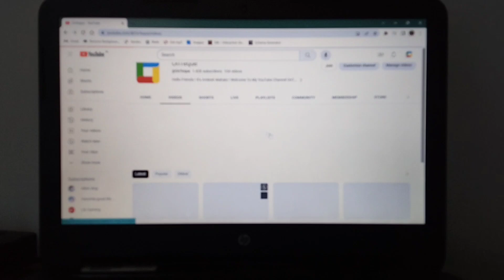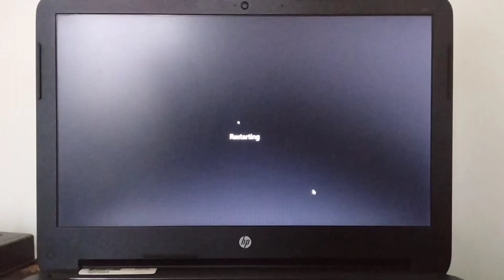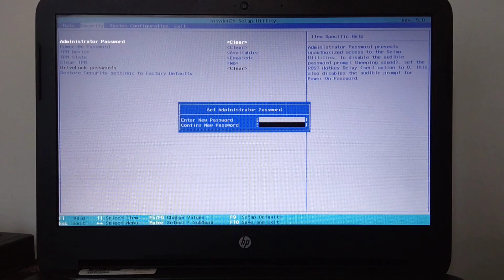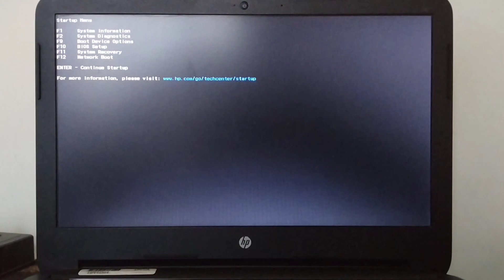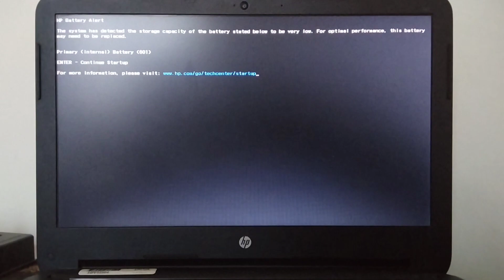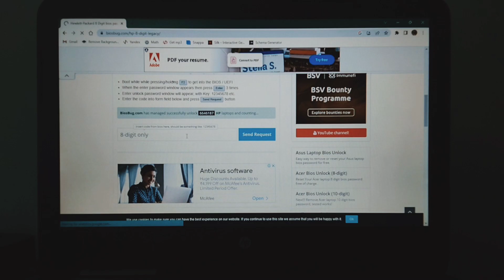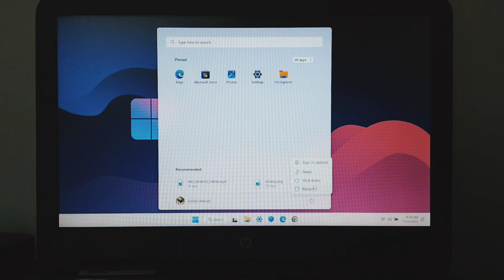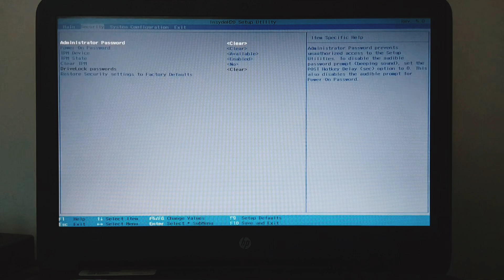Unlocking BIOS Administrator Password: Easy Steps for HP Laptops -Complete Guide & Solution@OnTeque​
Unlocking BIOS Administrator Password: Easy Steps for @HPIndiaVideos  Laptops -Complete Guide & Solution @OnTeque
"Unlocking BIOS Administrator Password: Step-by-Step Guide and Troubleshooting"